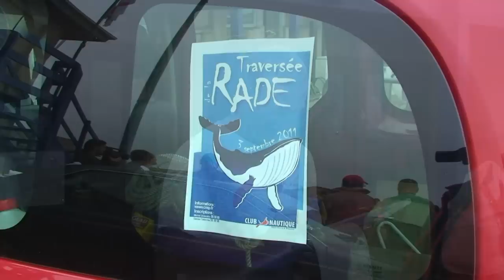traversée rade 2011 HD1080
Une nouvelle fois les nageurs de l'archipel, licenciés au CNSP ou non, se lanceront le samedi 3 septembre dans les eaux de la rade.
Si certains collectionnent les chronos, comme Anne Feat (5 victoires) ou Bernard Briand (3 victoires), et que les meilleurs ont flirté avec la quinzaine de minutes, l'état d'esprit de cette manifestation se veut surtout convivial.
C'est l'occasion pour le club d'élargir son public durant une journée, et de passer un bon moment, d'abord dans l'eau, puis autour d'un BBQ forcément festif.

Les records ont leur importance, comme dans toute épreuve sportive, mais l'esprit des membres du club veut que chacun puisse aller à son rythme dans cette traversée. Les flotteurs sont donc autorisés. Évidemment, ceux-ci ne permettront pas de performer, mais leurs utilisateurs voudront certainement manifester un état d'esprit plutôt que leur excellence physique.